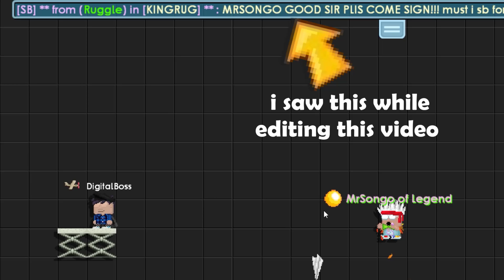Making INSANE Plane Mission with 3 Guys on Growtopia!! [NEW PRIZE] OMG!!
Making INSANE Plane mission with 3 guys on GrowTopia